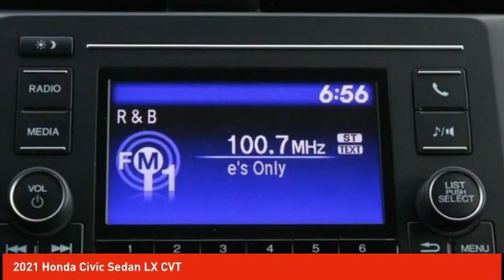2021 Honda Civic Sedan Schlossmann Honda City Inventory 10420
2021 Honda Civic Sedan LX CVT

3450 South 108th St.